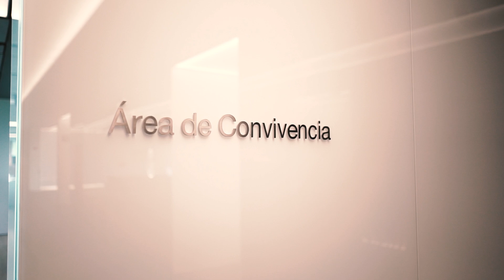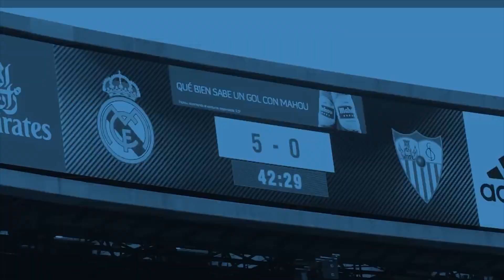Inside Real Madrid #4 | Tour e Bastidores na Ciudad Real Madrid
Que tal um tour pelo CT do Real Madrid?
Dessa vez vou levar vocês para conhecerem um pouco mais da minha rotina no Real Madrid. Vocês verão onde treinamos e nos divertimos. Sabiam que o Cristiano Ronaldo é fera no tênis de mesa?! Também vou mostrar o meu quarto e algumas instalações da Ciudad Real Madrid.

Curtiram? Comentem aqui o que acharam e fiquem ligados nos próximos episódios.

No Inside Real Madrid vocês vão acompanhar as histórias e bastidores por trás de alguns jogos e também da rotina de treinos.

Músicas:
Ikson - Coastline
DJ Quads - My Everything
Pryces - Well Do Ya

Este é o meu canal e nele você vai encontrar vídeos exclusivos do meu dia a dia, bastidores dos jogos do Real Madrid e da Seleção Brasileira, além de desafios com amigos, freestyle, música e muita resenha.

Eh noixx